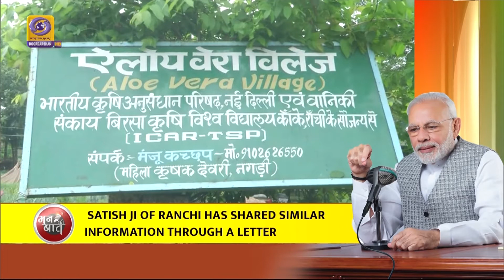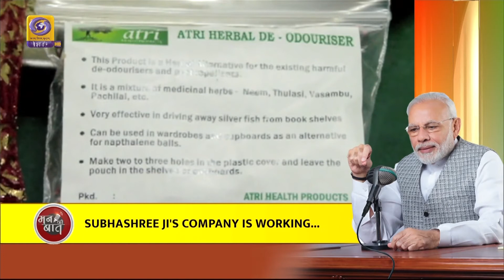PM Narendra Modi's | Mann Ki Baat | Mizo Version | 26th September 2021